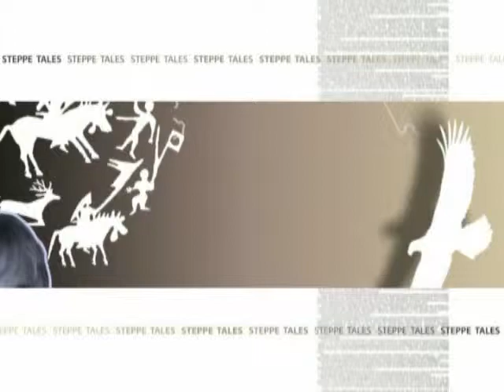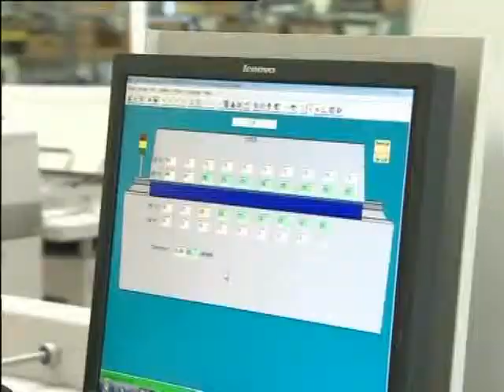Clip from Steppe Tales at the Alatau IT park in Kazakhstan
Extract from Steppe Tales travel documentary about Kazakhstan with presenter Jonathan Newell examining the latest in the industrial and innovative development program of Kazakhstan at the Alatau IT business park